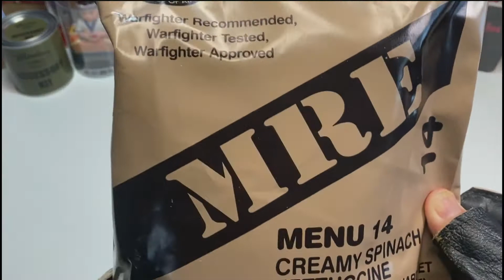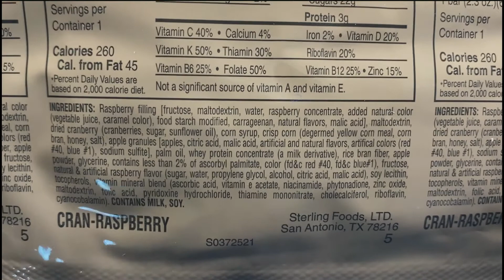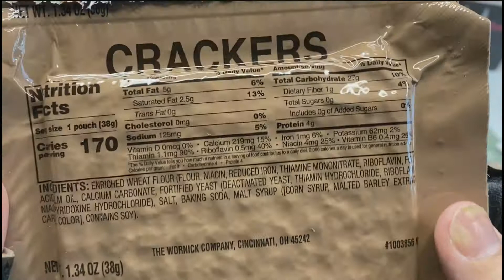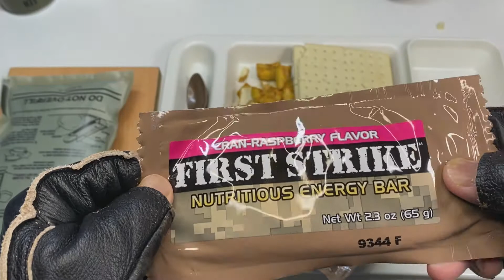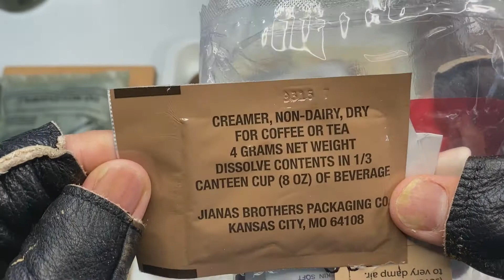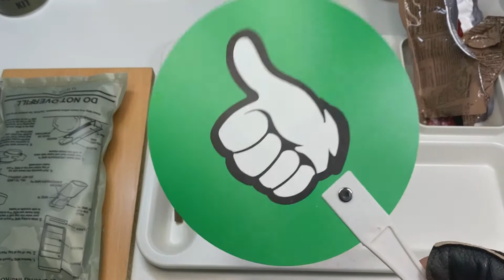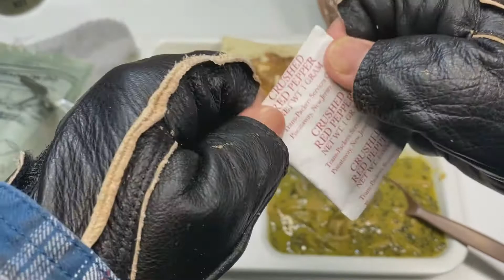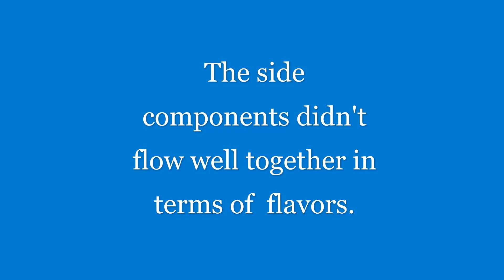2019 U.S. MRE: Menu 14, Creamy Spinach Fettuccine (CC) (Unboxing) (Tasting)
Inspection date 03/23

[ ITEM LIST ]
1x Accessory Pack (1x Lighthouse For The Blind & Visually Impared Toilet Paper Pack, 1x Sugar, 1x Iodized Salt, 1x Jianas Brothers Packing Company Dry Non-Dairy Creamer, 1x Moist Towelette, 1x Book Of Matches: White Tip On Black, 1x Trans-Packers Services Corp. Red Pepper Flakes, 1x Bill's Brew Freeze Dried Coffee, 1x Cinnamon Gum: 2 Pieces)
1x Hot Beverage Bag
1x Thermo Pak LLC, Peanut Butter, 1oz/28g, (160 Cal)
1x The Wornick Company, Creamy Spinach Fettuccine, 8oz/227g, (210 Cal)
1x Creamy Spinach Fettuccine Nutrition Card
1x The Wornick Company, Honey Mustard And Onion Pretzel Nuggets, 1oz/28g, (120 Cal)
1x Jianas Brothers Packaging Company, Chocolate Protein Drink Powder, 2.5oz/71g, (280 Cal)
1x U.S. MRE Spoon (Brown)
1x First Strike Nutritious Energy Bar, Cran-Raspberry Flavor, 2.3oz/65g, (260 Cal)
1x U.S. Flameless Ration Heater (FRH)
1x The Wornick Company, Crackers, 1.34oz/38g, (170 Cal)